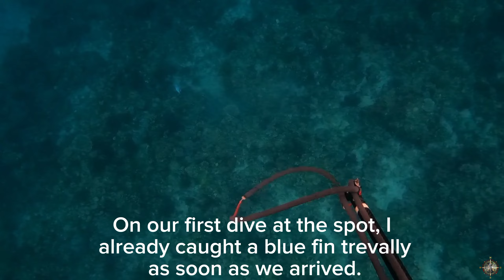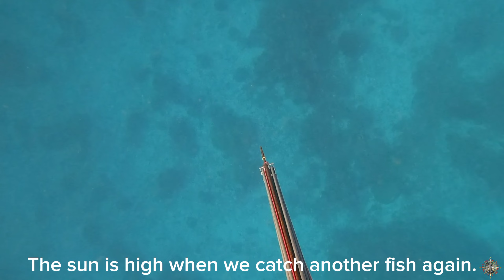MORNING DIVE AT HIDDEN PARADISE IN BANTON 😱|| SPEARFISHING PHILIPPINES || BANTON ROMBLON!